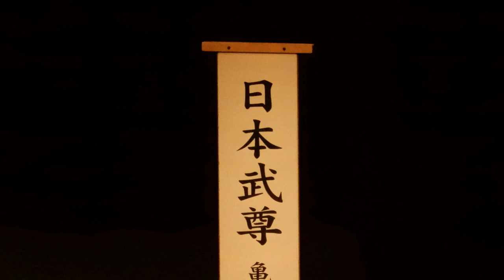4Kに迫る☆★☆★極超Super slide☆★☆★104枚広島神楽定期公演 第26回 亀山神楽団 日本武尊Ⅰ2019. 9.25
令和元年9月25日（水）
広島神楽定期公演 第26回
亀山神楽団　日本武尊Ⅰ
☆★☆★極超Super slide☆★☆★
亀山神楽団様は、安佐北区からこられました。
あさきた神楽公演では大変団長様にお世話になりました。
コンデジの撮影とは、思えない高画質です。